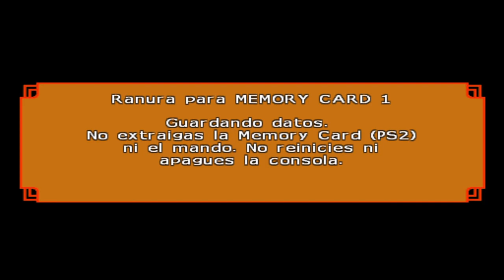dragon ball budokai tenkaichi 4 #7 | Saga 6 (Super) 1/7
Si veis un anuncio es porque hay una cancion del juego que tiene copy y me pusieron anuncios para video.